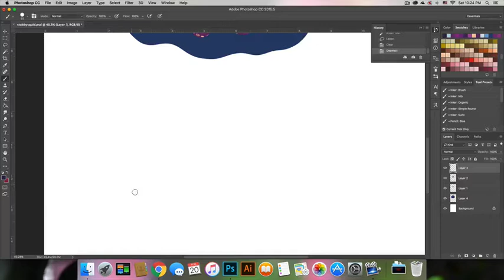How to Draw a Bicycle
I saw a post on tumblr that suggested it's impossible to remember the basic shape of a bicycle. It's actually very simple, if you do it from the ground up.